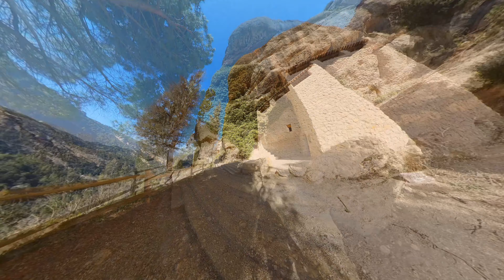Cámara rota y malos moteros (Cap-002)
Que pasa gentecilla y amantes de las motos!!
Cuando estrenas una sjcam y se rompe el primer día.
Anécdotas de moteros que la lían por la carreta.
Y como trazar curvas.